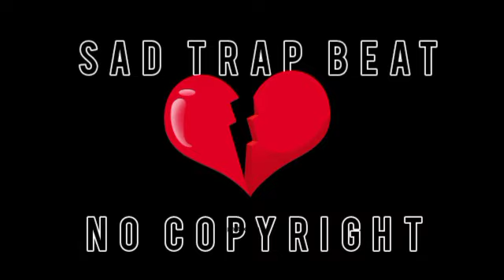Old school hip hop type sad Beat Instrumental || No Copyright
Hi everyone,

Only you will just three steps

3. Give mehra_beats in description .

If you want beat for song in cheapest rate .

Bgms
Beat for free
Snappy
Skinny beats
Dre type beat.
Tuneseeker
Free bgms